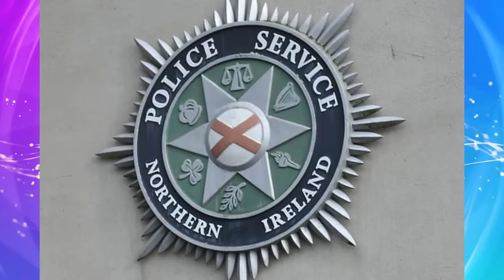Jstudio ~| ሓዱሽ ውሳነ ኣሜርካ ኣብ ልዕሊ ህግደፍ። ዳግማይ መጥቃዕቲ ኣብ ልዕሊ ጳጳስ። ሰራዊት እስራኤል ከቢድ ጉድኣት።